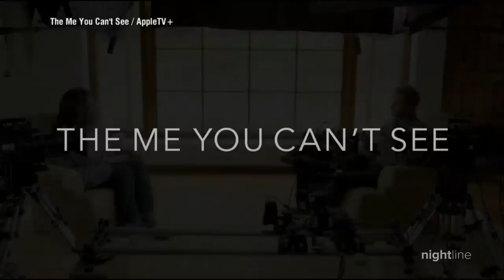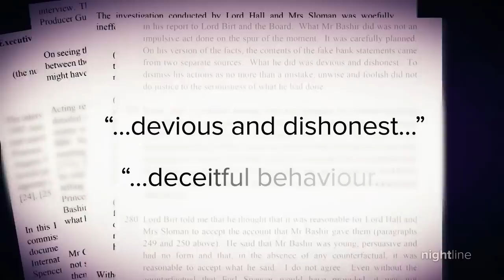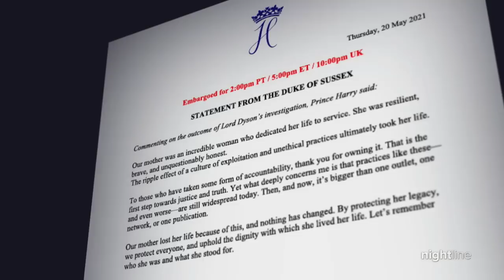Prince Harry discusses lasting pain from mom’s death and weight of royal life: Part 1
Harry lost his mother, Princess Diana, at only 12 years old. He said he’s carried pain for the lack of justice in her death. He also opened up about the strained relationship with his father.